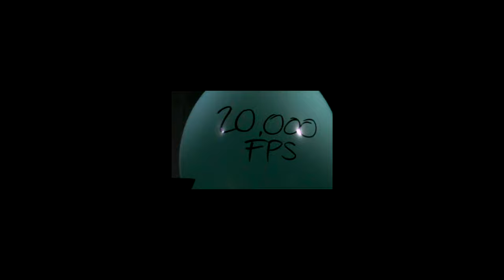50 - 40,000 FPS BURSTING BALLOONS - Slow Motion - Chronos 1.4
My Gear:
- Chronos 1.4
- Panasonic HC-X1000
- Canon 6D